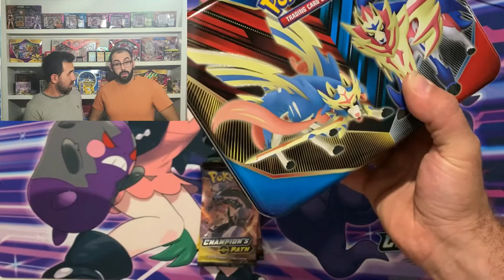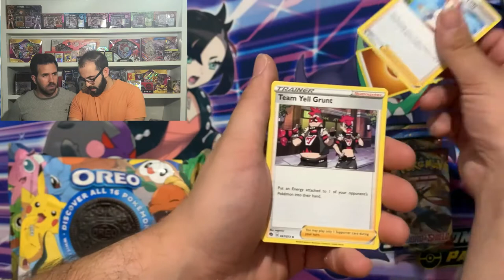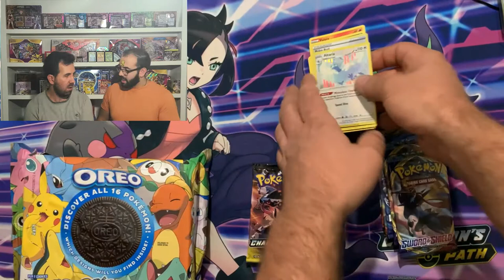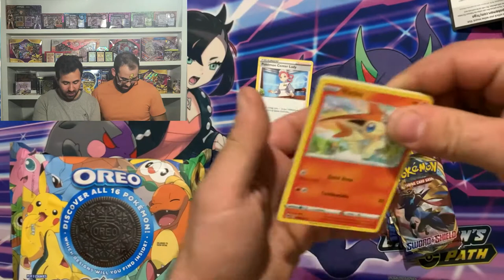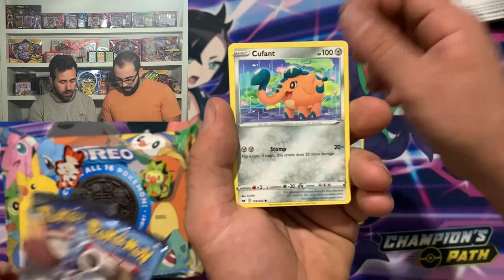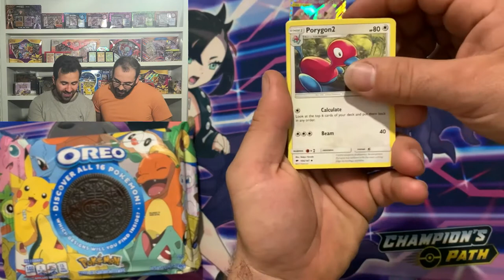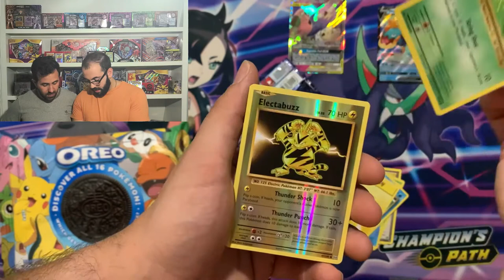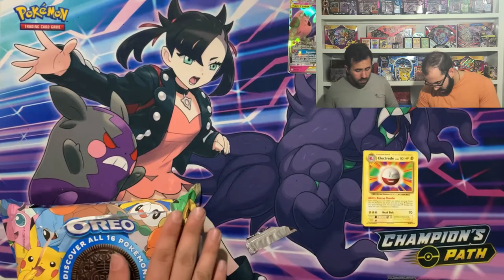POKEMON STOLE MY OREOS!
BAM!!